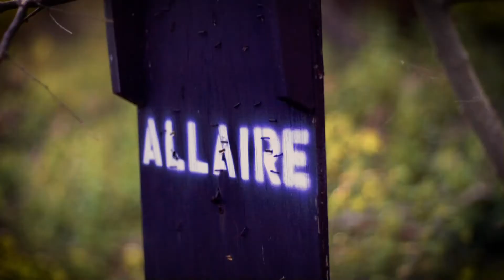Nick Chunn - Reel